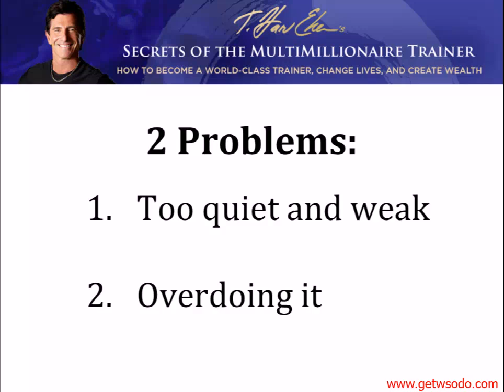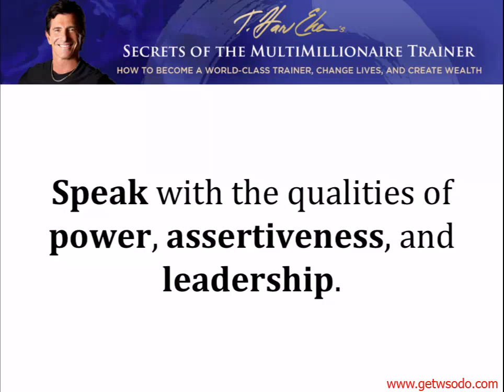03 Module 3 Powerful Presentations Harv Eker Academy